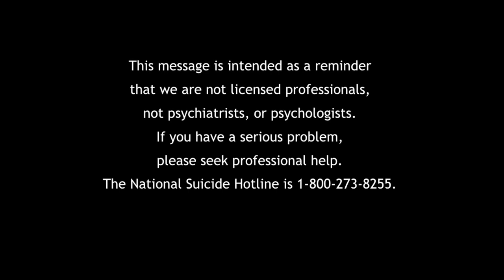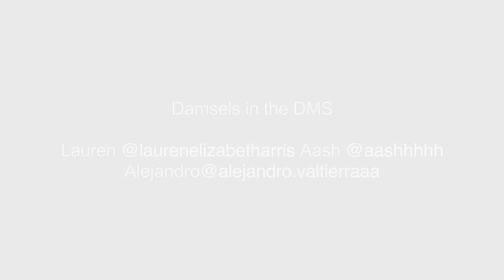How to Direct While Acting Starring Nardeep Khurmi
Keep your creative momentum going in full force by taking in wisdom from the talented and award-winning writer/director/actor Nardeep Khurmi (Chicago Fire, Land of Gold, Mira, Royal Detective, Henry Danger). This week's episode delivers helpful insights that dispel any suspicions actors may have of feeling like merely a cog in the machine of filmmaking. From the passion in his voice to the encouragement of making anything that keeps your brain ticking, this episode is the refresh button you need as we approach the end of the year!